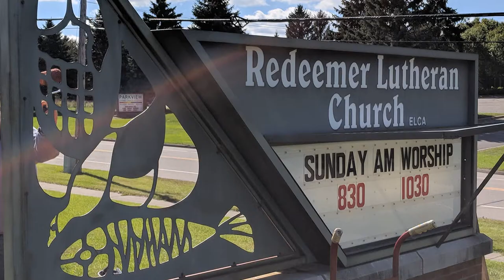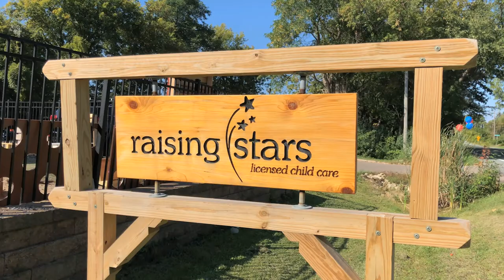SHP | Sleep In Heavenly Peace